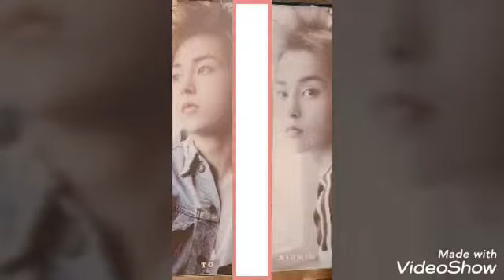تصميمي XIUMIN EXO على أغنية (لا تستسلم)